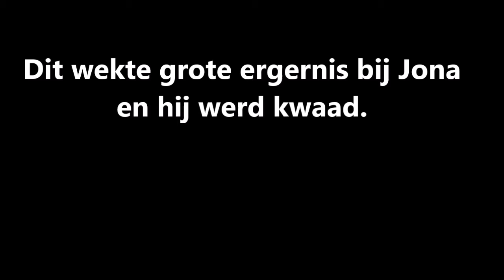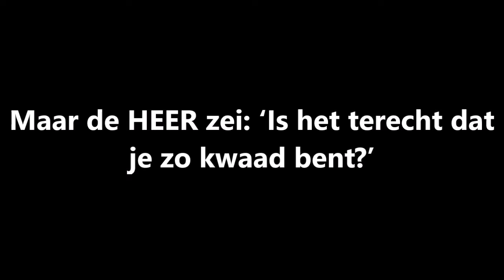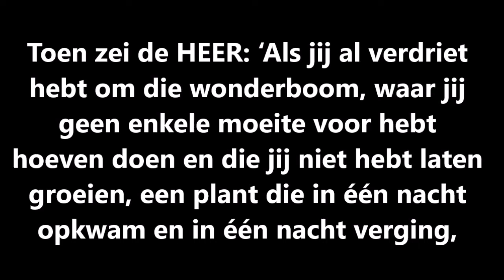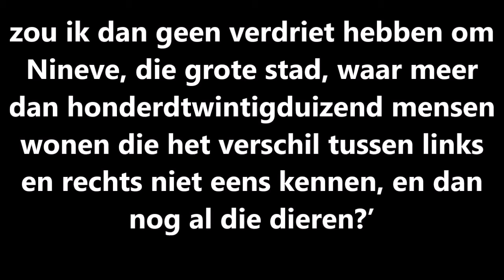Ds. Arenda Haasnoot; Ik wist het! Jona 4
Haasnoot